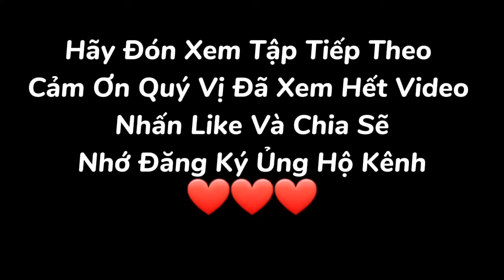Chấn Động Chàng Trai Bán Vé Số Lại Làm Như Vậy Với Con Gái Ở Ngoài Đường